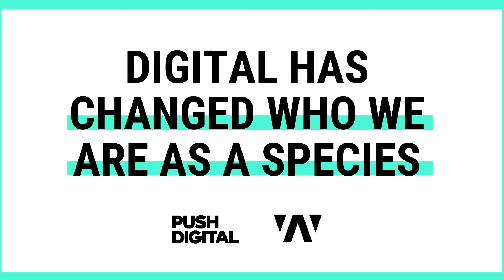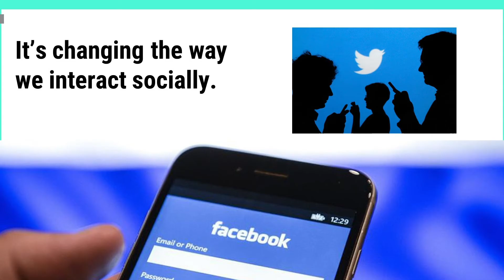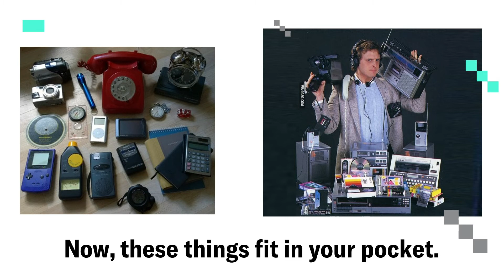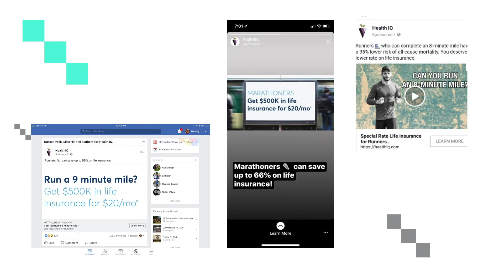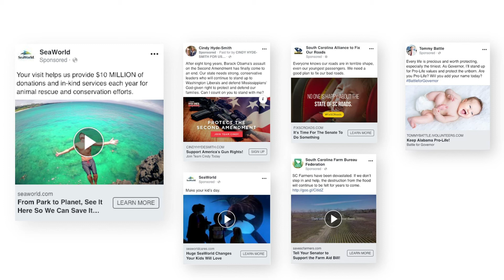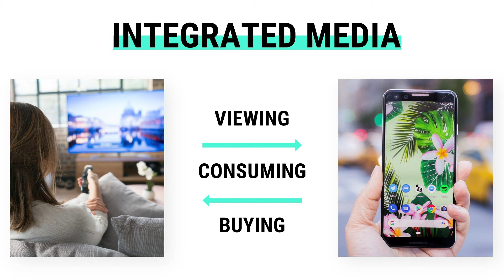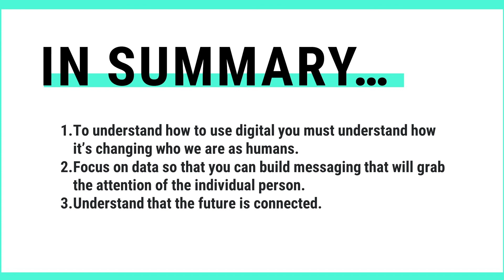Digital Has Changed Who We Are As A Species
Technology has changed the way we behave as a species. It has changed how we meet people, how we interact with others and how we see ourselves. As a marketing agency, it has also changed how we target individuals based on their interests and hobbies.

Find out more about how technology has changed us as a species and what the future holds!